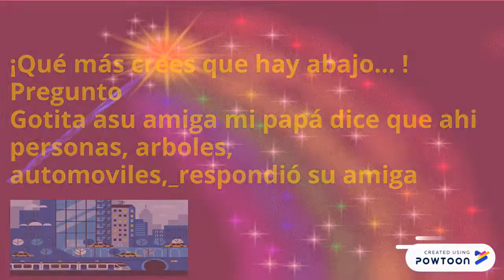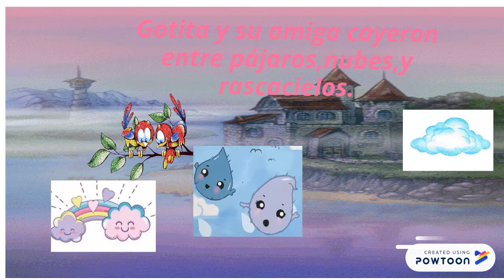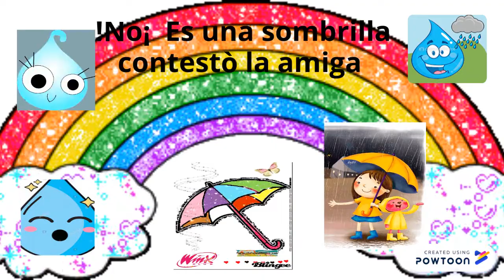Cuento Infantil La gran aventura de Gotita